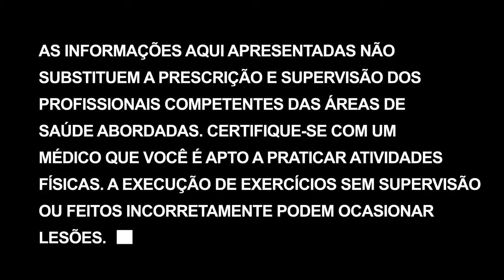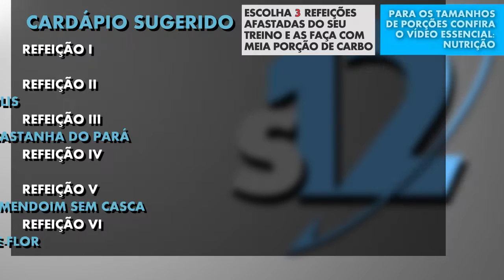Adeus barba, olá tabata e treino de braços | Transformação corporal em 12 semanas - Dia 58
Dia de transformar o rosto assim como o corpo. Raspar a barba e cortar o cabelo. Hoje iremos adicionar mais um tabata aos nosso treinos de terça, quinta e domingo. E vamos treinar braços hoje.